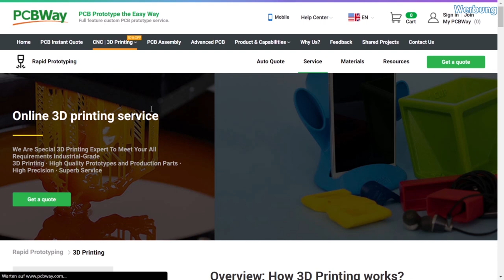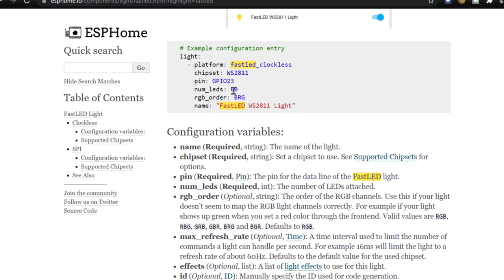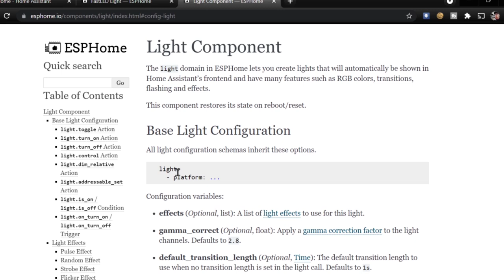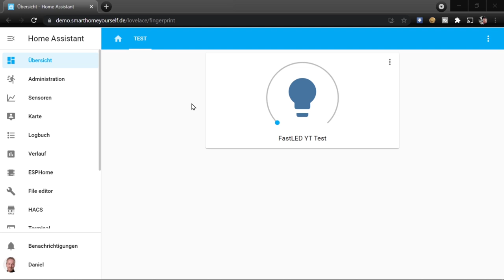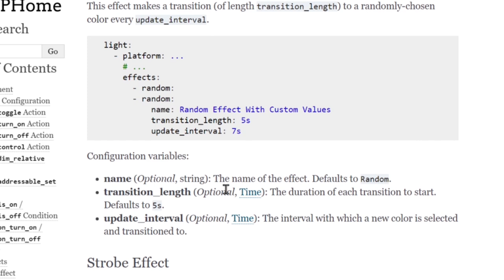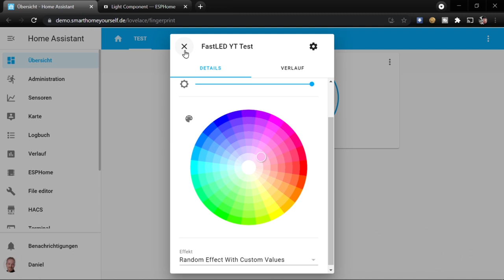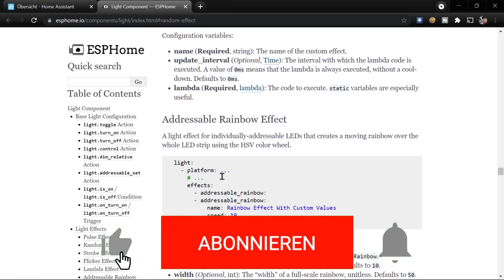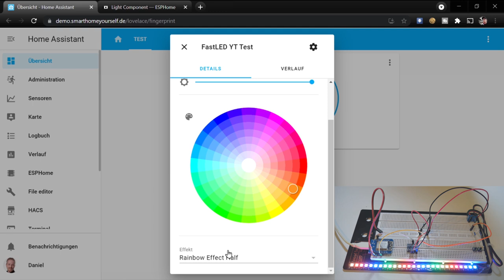RGB LEDs mit EFFEKTEN in ESPHome verwenden (Wie geht eigentlich ESPHome? | #5)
In diesem Video erkläre ich, wie man schnell und einfach addressierbare RGB-LED Stripes wie zum Beispiel WS2812B in ESPHome sogar mit Effekten einbinden und somit über Home Assistant steuern kann.

Video Inhalt:
00:00 - Einleitung
01:43 - Neues Projekt in ESPHome erstellen
02:32 - Allgemeines zu FastLED in ESPHome
03:32 - FastLED Parameter/Konfiguration in ESPHome
08:51 - FastLED in ESPHome Projekt einbinden
09:58 - ESPHome Projekt in Home Assistant einbinden
11:17 - Elektronischer Aufbau (mit Levelshifter)
12:07 - Vertauschte Farben korrigieren
14:02 - Allgemeines zu Effekten mit FastLED in ESPHome
15:16 - Der "Random Effect" in ESPHome
19:51 - Der "Strobe Effect" in ESPHome
23:37 - Der "Addressable Rainbow Effekt" in ESPHome

Verwendete Bauteile:
D1 mini
WS2812B RGB LEDs